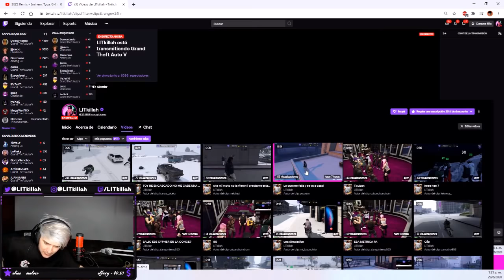NUEVA EMPLEADA EN EL CONCE - LA JOYERIA